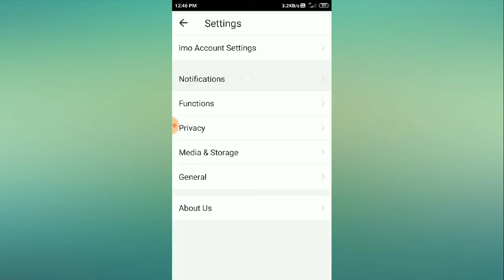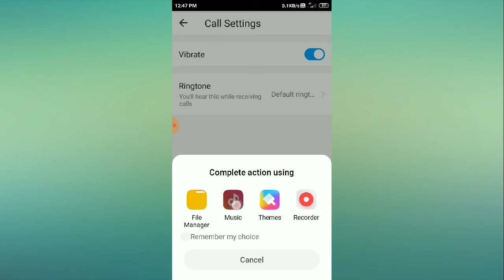How to set ringtone in imo app 2021